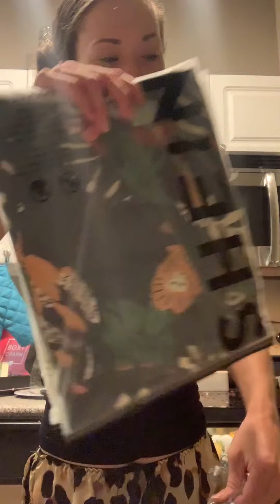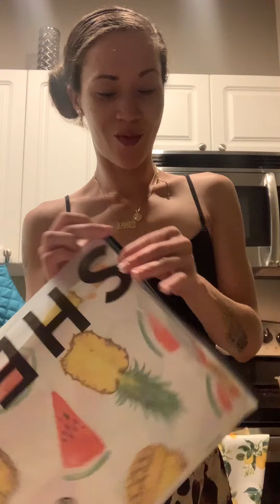SHEIN PAJAMA / PJ unboxing and rare TRY ON ! || Shein Small Haul Sleep Sets and Nightgown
I can’t begin to tell you guys how impressed I am with the quality of the material that makes up these ridiculously affordable, absolutely adorable SILK / SATIN sleep sets. I initially came across the green jungle print set while on Amazon. But trying to be good and not spend money I let it sit in the car for a while but I did some budgeting. Upon returning they were sold out. So I message the shop and I waited for a few days for a response to the question which was will it be restocked. Unfortunately they said no. So I wised up, jumped onto Google, type in the description of the pattern and the pajamas and was directed to.. SHEIN ( @sheinofficial ) . I remember placing an order with them for actually I believe it was pajamas again ha ha, about a year back. Maybe more like two. I remembered that it was so cheap that I was skeptical of everything we arrive like a @wish type brand. Selling wholesale prices, shipping from abroad, and with the cost of the item often being less than the shipping itself... so I expected long waits. They sure have come a long way! It was here in LESS than a week. We KNOW I hate the Wait! The quality is IMPECCABLE for under $40 I got TWO 2-piece sleep sets, and ONE satin nightgown ( the 🍉 🍎 🍌 slip .) I used @afterpayusa of course so 4 payments of I believe $10.14 what a STEAL! I am obsessed with the green jungle print. The 💋 s are cute too! It’s so hard being so skinny & having such an awkward body 😂 .